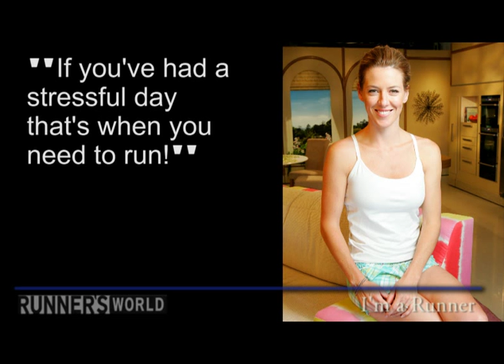I'm a Runner: Gorgi Coghlan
Gorgi Coghlan, co-host of The Circle, shares her love for running. Read her story in this month's RW Magazine.
ON SALE 11 JUNE, 2010!